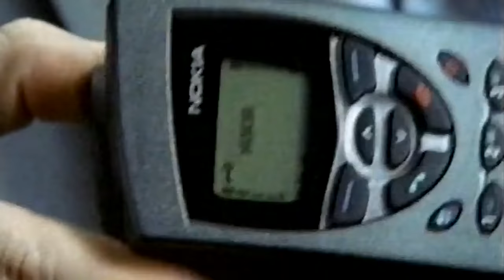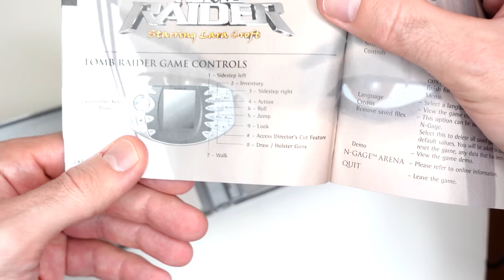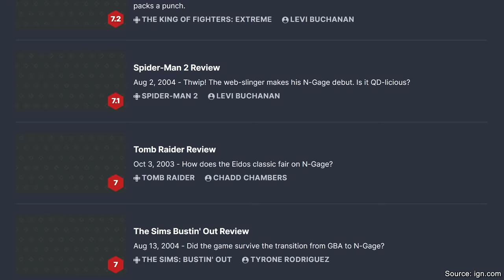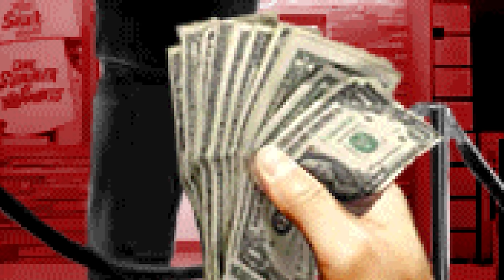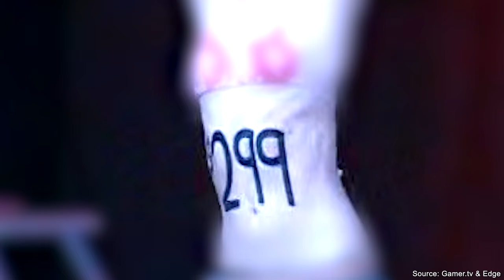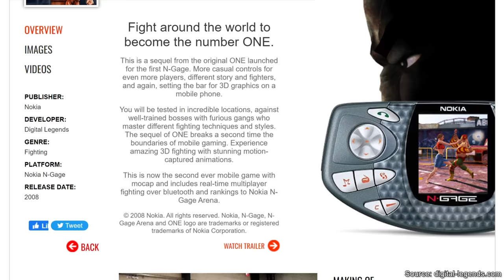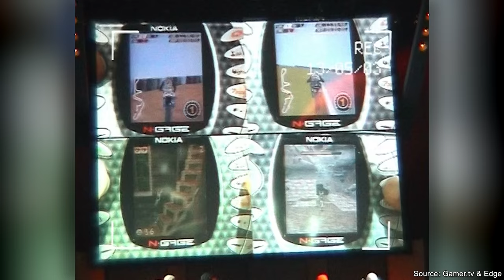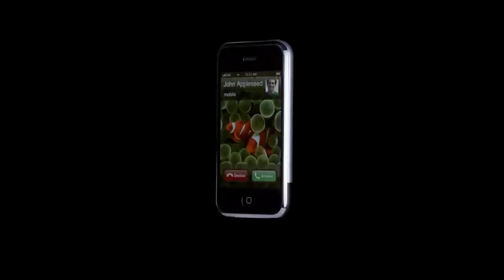How Nokia Secretly Failed N-Gage!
Nokia N-Gage's complete failure of a portable video game console + its totally forgotten sequel platform N-Gage 2.0 & Metal Gear Solid Mobile!

Special thanks to our guests @AdamKoralik & @StopSkeletonsFromFighting

Fullscreen N-Gage & N-Gage 2.0 Emulation captured with EKA2L1